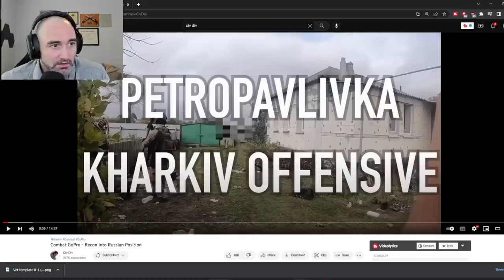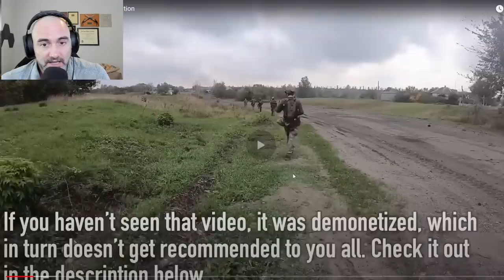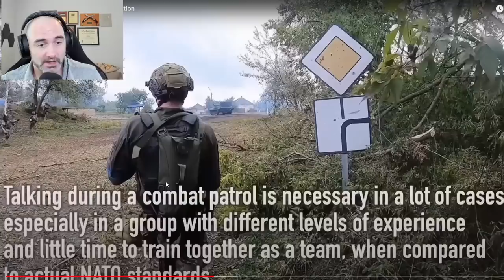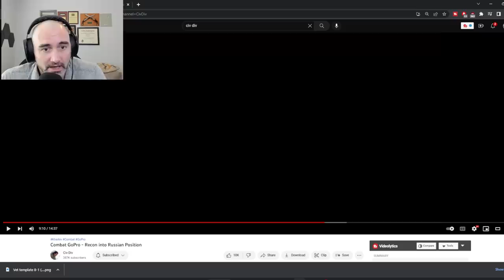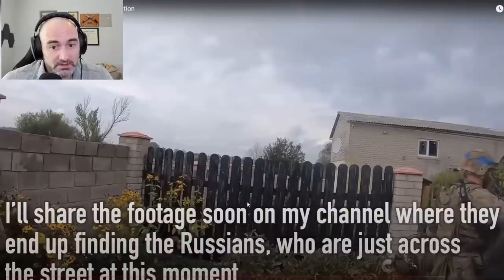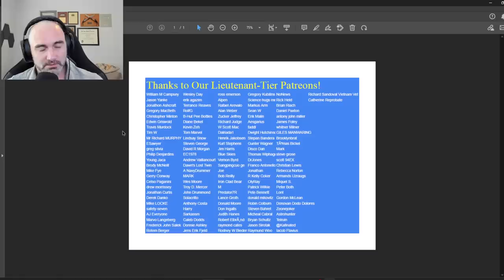Ukr Foreign Legion Helmet Cam Shows the REALITY of Combat!